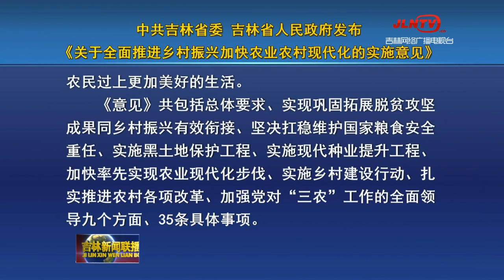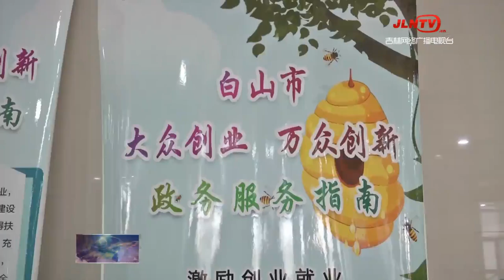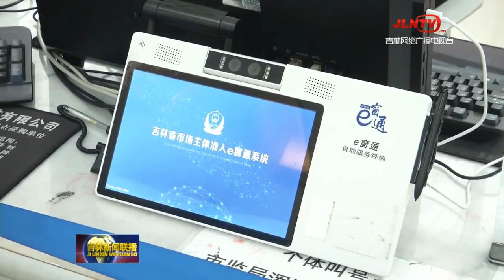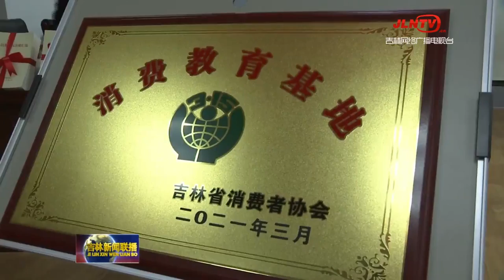吉林新闻联播 20210315：扶一把老百姓 与大地贴得更近